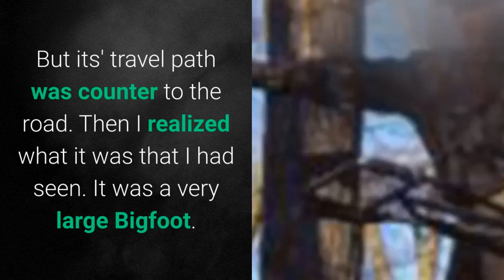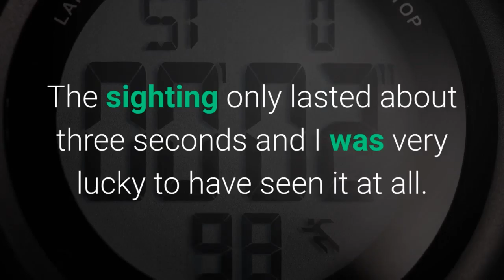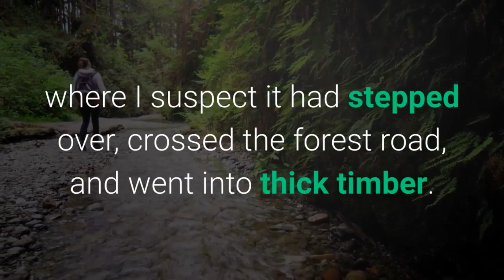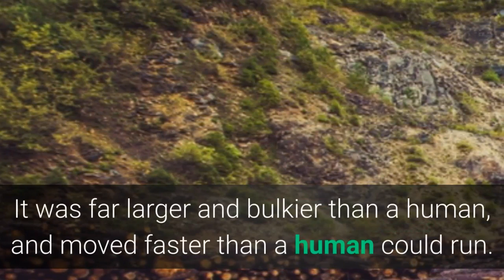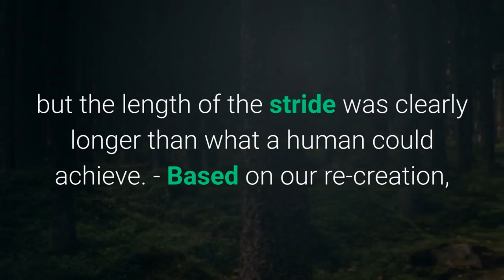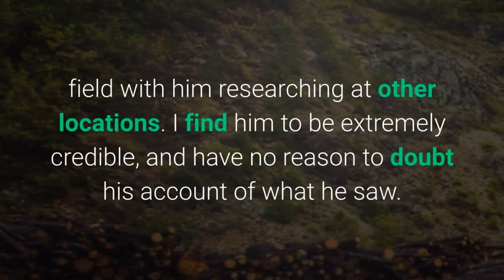Arizona Bigfoot 🙉 The Mogollon Monster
Arizona Bigfoot
Long time BFRO has an encounter in a campground. Decide for your self Bigfoot or?

1. SFSO We Post Often Don't Miss any Shows!

2. (Video Series) Ohio Bigfoot Encounters

Photo by Spencer Davis on Unsplash

Arizona Bigfoot
Report # 55195  (Class Bravo)
OBSERVED: It was a Sunday afternoon in late June 2016. I was camped in a developed USFS campground (CG) on the Coconino National Forest in central Arizona in the Mogollon Rim area. The CG is situated in an canyon within a mixed forest of spruce, fir, oak, aspen, and mainly Ponderosa pine. The cliff edge of the Rim is about 3/4 mile South of the CG.

I was sitting in the shade and had just finished reading a work of fiction by James Patterson which had a strange ending. I was musing about the ending and just looking West across the CG when a very fast moving dark figure crossed the CG heading from North to South. My first thought was of a large kid on a bicycle as it was moving so fast on the in camp gravel road. But its' travel path was counter to the road. Then I realized what it was that I had seen. It was a very large Bigfoot. The sighting only lasted about three seconds and I was very lucky to have seen it at all. It crossed the CG in a shaded area and blended well into its' background but the meadow beyond it to the West was bathed in afternoon Sunlight and backlit the dark figure. It was about 125 yards from my viewpoint so facial detail was not clear. It ran with a slight forward cant to its' body. I noted that the head did not bob up and down like a human runners head at speed. The coat was almost black looking but with the back lighting I noticed a slight reddish tint to the figures profile as it passed by. I had not noticed its legs or arm movement.

Later, I went over to where the figure had crossed. On the North side of the drainage area, there was an area of crushed grass near the beginning of the travel path. Then the figure had moved South across the in camp road and had gone into a depression in the high grass. There were other areas of crushed grass along its' suspected travel path. Also a crushed fern near the split rail fence that bordered the CG where I suspect it had stepped over, crossed the forest road, and went into thick timber. I believe the Earth depression and a row of large logs obscurred my view of its'legs as it passed by. I had only seen its' torso from the hips up but did note that the figure did not appear to have much of a neck, if any. The torso was very thick and I guessed it was a least twice the thickness of a human.

It was a once in a lifetime event and as I said, I was very lucky to have seen the Sasquatch at all. Truly, an awesome event which I will carry in my minds eye forever.

OTHER WITNESSES: One

TIME AND CONDITIONS: It was 4:15 PM MST.
Mostly sunny day with temp around 80F.

WARNING: Federal law allow citizens to reproduce, distribute , or exhibit portions of copyrighted material.